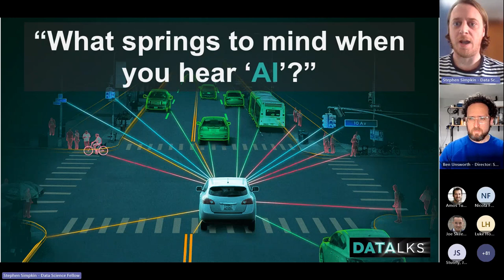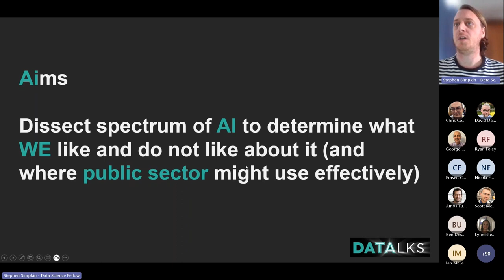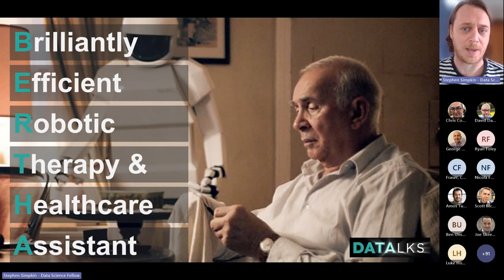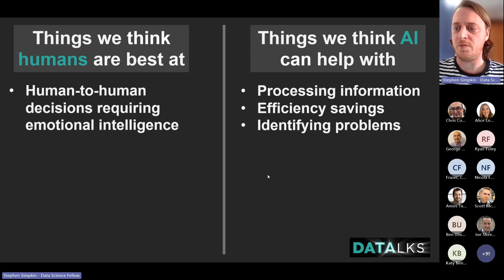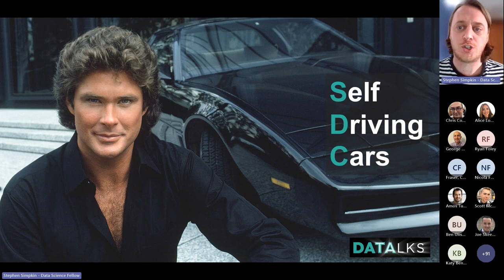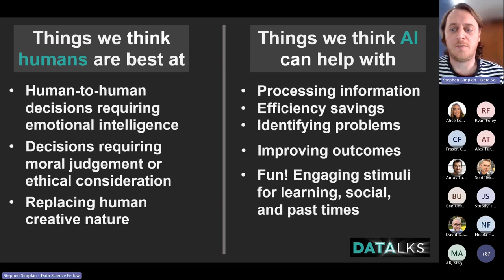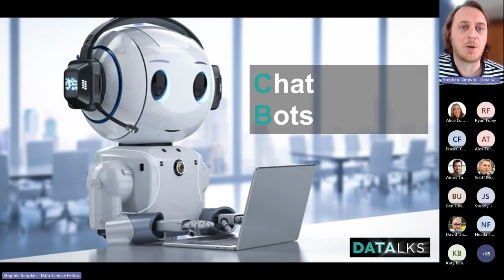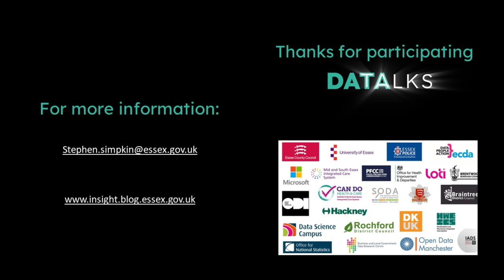AI Unveiled Getting Under the Bonnet of Self Driving Cars and Other AI Technology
Data Talks event hosted 4 March 2024 by Stephen Simpkin and Ben Unsworth, Essex County Council.
This interactive session encourages viewers to look past the noise of deliberately provocative headlines and diverse public opinions, to reflect on your own perspective, and share your thoughts on AI technologies, applications, opportunities, and risks. The goal is to empower you to continue meaningful discussions within your teams and organisations.